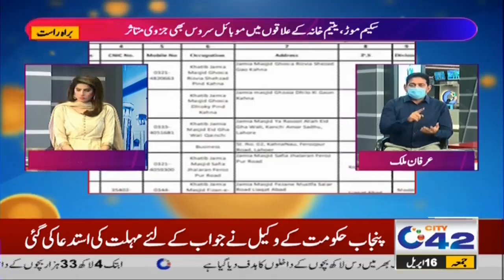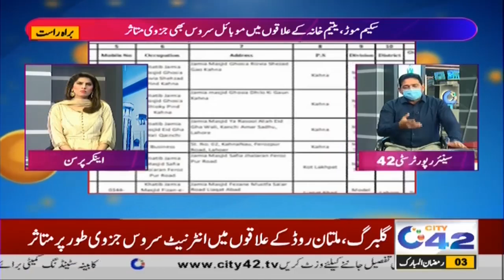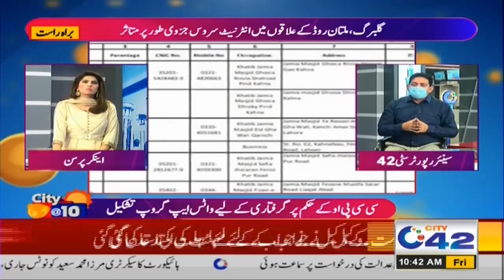Morning Show | City @10 | 16 April 2021 | City 42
Host : Ana Yousaf
Senior Reporter Irfan Malik
Allama Syed Hassan Raza Hamdani Religious Scholar